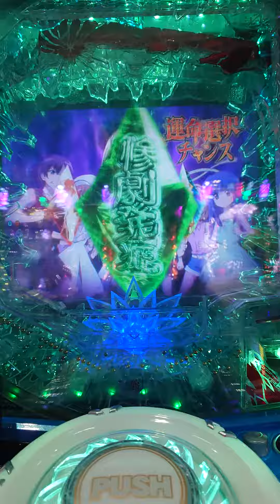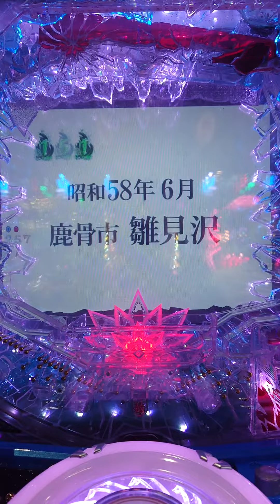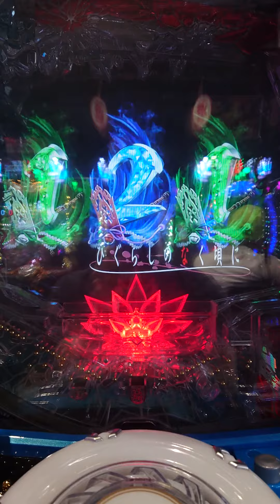116－E．CRひぐらしのなく頃に～祈～，アツいの外した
・撮影日：2020年7月2日(木)
・実践機種：CRひぐらしのなく頃に～祈～KZ
・レート：4円(3.846円交換)
・演出：①②は未撮影
　①青鉈保留入賞，同時にボタンバイブ
　②運命の日突入
　③ノーマルリーチ外れ
　④運命選択チャンス「ストーリー」
　⑤ストーリーリーチ「奇跡の力」
　⑥赤保留変化
　⑦外れ

最後の保留でここまで発展しました。ストーリーリーチのテロップが白だったのが問題だったかなぁ。絶対に当たったと思ったけど，外れました。こういうのを外すと確実にハマると考え，この台はやめました。赤坂！何してんだよ。

この後，ひぐらしのなく頃に廻，大海物語4の119ver，大海物語BLACK LIGHTと回りましたが当たらず，持ち球を使い果たしました。残り6,000円あったので北斗無双319verをやったら，1,000円使ったところ(14回転目)でゆくぞー！からのvs南斗聖拳リーチが，北斗神拳に二対一の戦いはないの所でまさかの激押しボタンが出て確変で当たり，3連チャンとしょぼいですがプラスになって終わりました。